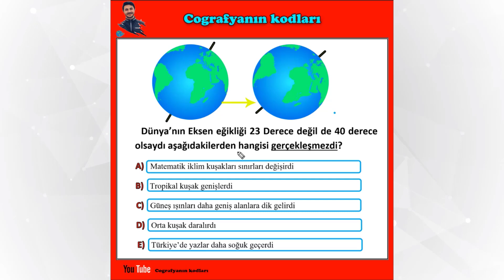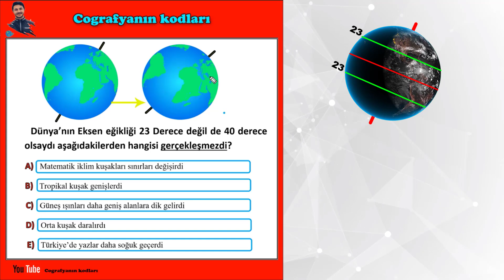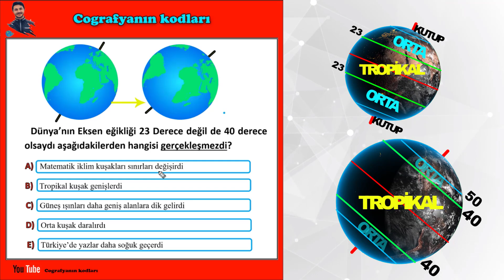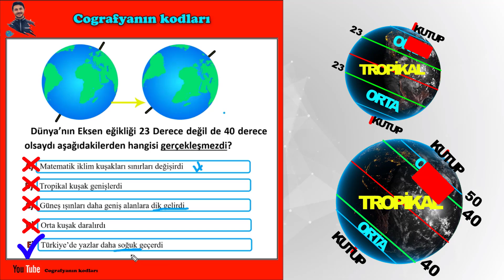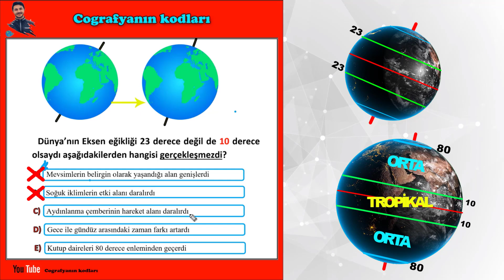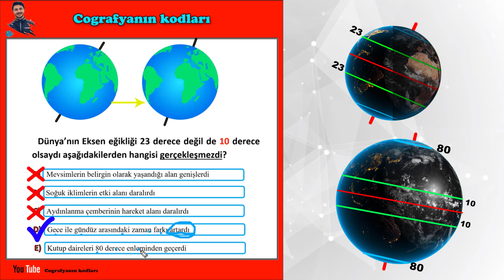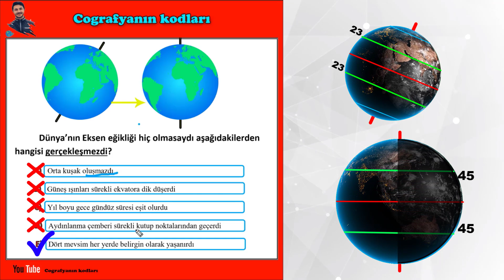Eksen eğikliği olmasaydı soru çözüm / 9.sınıf coğrafya TYT Dünyanın Şekli ve Hareketleri SORU ÇÖZÜM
Eksen eğikliği olmasaydı soru çözüm , Eksen eğikliği soru çözüm , Eksen eğikliği artarsa veya azalırsa neolur,  tyt 2021 coğrafya 9. sınıf coğrafya kanalları , kodlama hafızateknikleri

Yks 2022 coğrafya , Tyt coğrafya , 9.sınıf coğrafya konu anlatım PDF , Tyt, Ayt, Yks

Hafıza teknikleriyle Coğrafyanın Kodları
kodlamalarla coğrafya
9.sınıf coğrafya
9.sınıf coğrafyanın kodları
9.sınıf coğrafya konu anlatımı pdf
9.sınıf coğrafya konu anlatımı
9.sınıf coğrafya 1.ünite konu anlatımı
9.sınıf coğrafya 1.ünite
coğrafya nedir
coğrafya 9.sınıf konuları
9. sınıf konu anlatımı
9.sınıf coğrafya konu anlatımı pdf notları
coğrafya pdf notları
coğrafya pdf
corğafya konu anlatımı
Tyt coğrafya
Yks 2022
Yks
Türkiye Harita bilgisi
Coğrafya Harita bilgisi
Ayt 2021
Tyt coğrafya
Ayt coğrafya
ösym
coğrafya ayt
coğrafya tyt
( lise meb Meb lise , aöl lise , eğitim ve bilim , 10.sınıf tyt yks 2021 , coğrafya ayt , coğrafya tyt , 10.sınıf , coğrafya , tyt , ayt , yks 2021 , tyt 2021 , lise , okul meb , eba coğrafyanın kodları eğitim öğretim. )